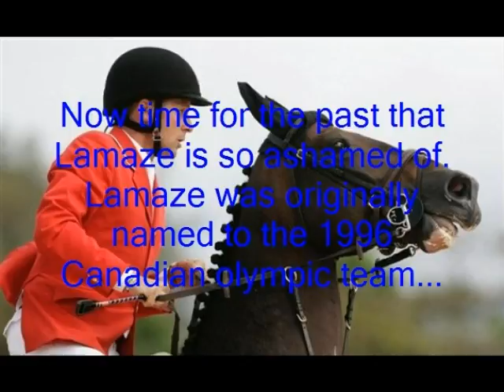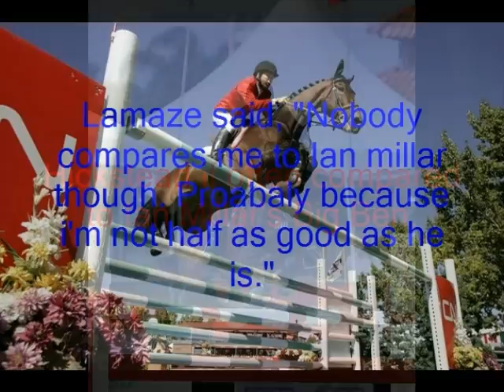Eric Lamaze Photostory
A short 25 picture Photostory about Canadian show jumper Eric lamaze.